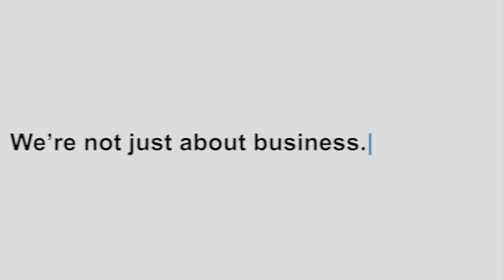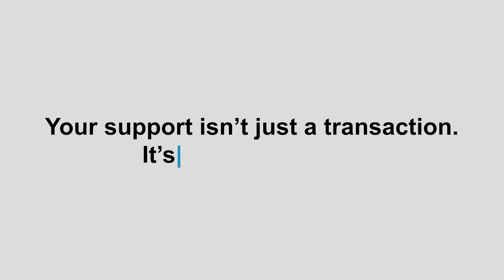284 News Saturday July 13th 2024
HEADLINE :

-MAN CHARGED IN CONNECTION WITH UPs SHOOTING
-INMATE CHARGED WITH MURDER OF KEMO LETTSOME
-VI GOVT ANNOUNCES INCREASE IN MINIMUM WAGE
-ADAEJAH, KYRON, RIKKOI & THAD FOR PARIS OLYMPICS
-CAVALIERS CROWNED 2024 BVICA T20 CHAMPIONS
-BVI PRAISED FOR HOSTING JR CASA CHAMPIONSHIPS
-AN INTIMATE LOOK INTO THE MISS BVI CONTESTANTS
-VIRGIN ISLANDS PRINCE AND PRINCESS 2024